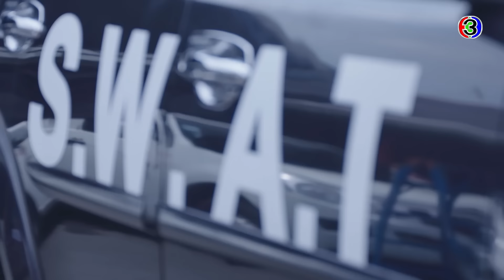FIN | อีลำไย อีเมีย หยุดเดี๋ยวนี้นะ | เขาวานให้หนูเป็นสายลับ EP.1 | Ch3Thailand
เขาวานให้หนูเป็นสายลับ ออกอากาศ ทุกวันพุธ-อาทิตย์ เวลา 20.15 น. ช่อง3 กด33

นำแสดงโดย : เกรท วรินทร, เก้า สุภัสรา, ปาริธ ทิมทอง, พาย รินลดา, อ้วน รังสิต, หยาด หยาดทิพย์, มิ้นท์ ณัฐวรา, อู๋ ธนากร, ชาย ชาตโยดม, มิ้น มิณฑิตา, เพชร กรุณพล, บิ๊ก ศรุต
บทประพันธ์โดย : พัดชา
บทโทรทัศน์โดย : รฉัตร
ผลิตโดย : บริษัท เมคเกอร์ วาย จำกัด
ควบคุมการผลิตโดย : จ๋า-ยศสินี ณ นคร และ เปิ้ล-ณัฐบูร ไตรณัฐี